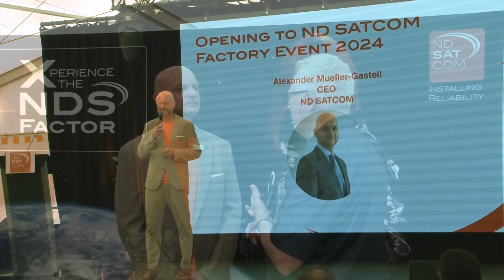SatTV talks Alexander Müller Gastell, ND SatCom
Richard Hooper had the pleasure of talking to Alexander Müller Gastell, CEO, ND SatCom at the company's Factory Event in Immenstadt about the company's success and how the employees are playing a vital role in driving the company forward.